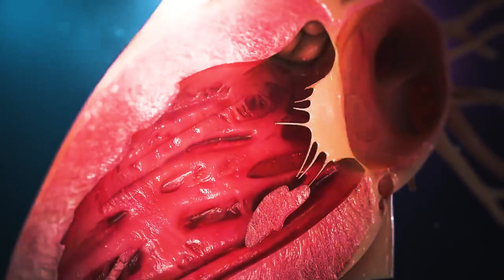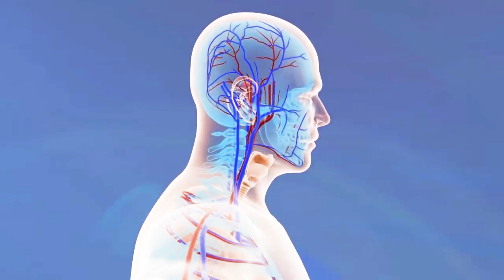متخصصين دغه څلور ډوله خواړه د زړه د رګونو د خلاصولو لپاره ګټور بولي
ددې ډول ستونزو څخه د خلاصون لپاره بايد د ژوند په طرز او پخپل خوړو کې يو څه بدلون ته غاړه کېښودل شي

څرک میډیا
Srakmedia